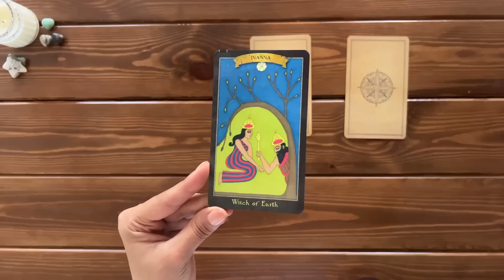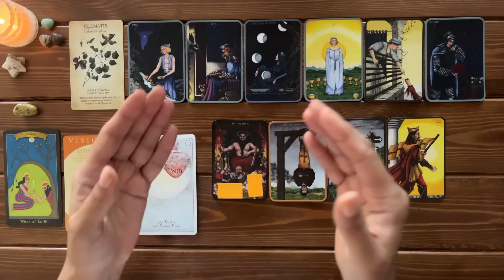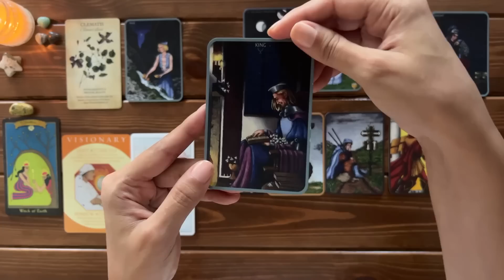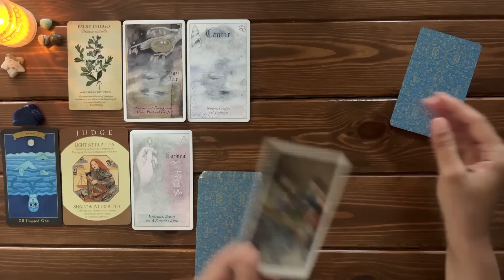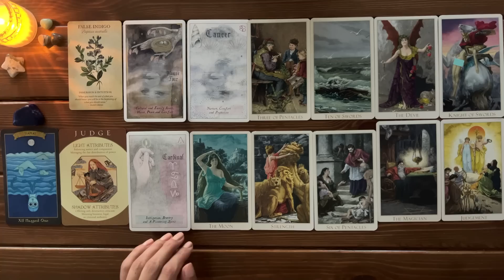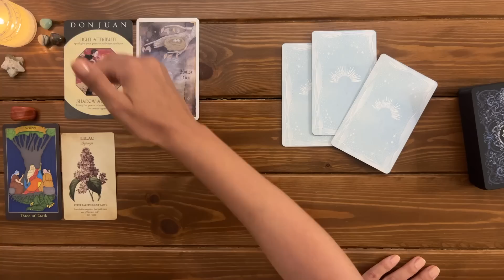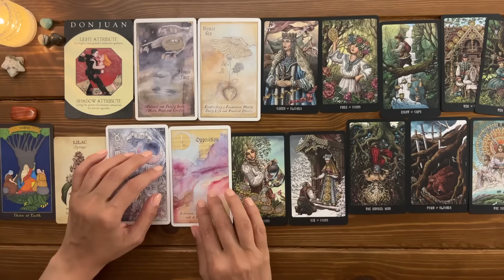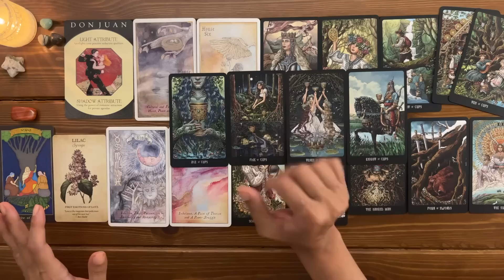What Will Your Next Romantic Partner Be Like? ✨😍 💖 ✨ | Timeless Reading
What Will Your Next Romantic Partner Be Like? ✨😍 💖 ✨

🦋:Timestamps:🦋
Pile Picking: 00:00

Pile 1 (Queen of Pentacles + Green Grass Jasper): 04:14
Pile 2 (Hanged Man + Lapis Lazulii): 25:51
Pile 3 (Three of Pentacles + Red Jasper): 52:09

🎴Decks used in this reading:
-Heavenly Bodies by Lily Ashwell
-Victorian Romantic Tarot by Alex Ukolov and Karen Mahony
-Botanical Inspirations Deck by Lynn Araujo
-Dark Goddess Tarot by Ellen Lorenzi-Prince
-Anna K Tarot
-The Slavic Legends Tarot by Taroteca